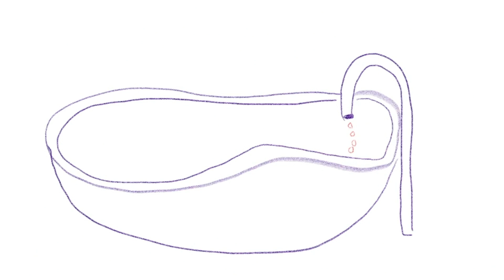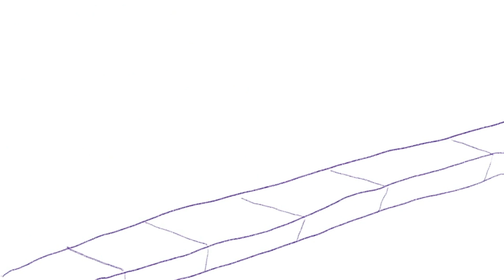Leonie Persyn - Rouwbericht | Slotmoment Reveil24 Wevelgem